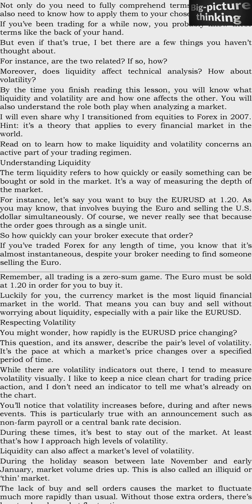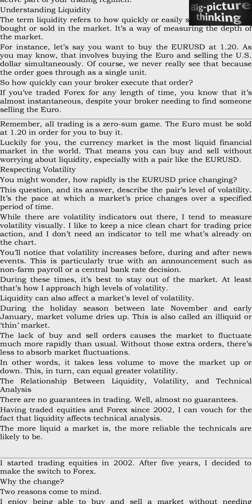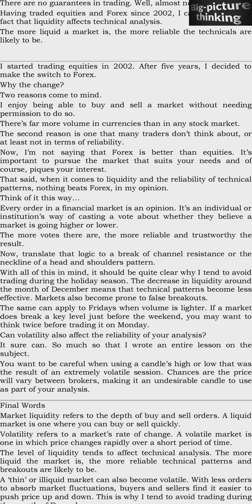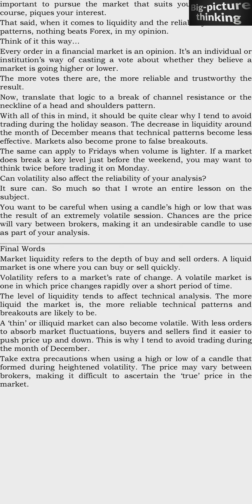FL 38: How Are Market Liquidity and Volatility Related?